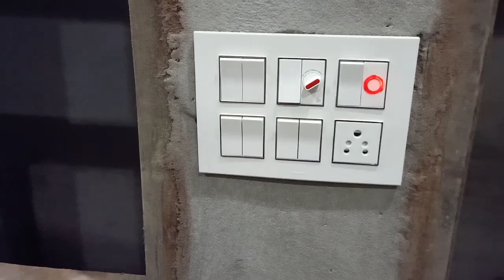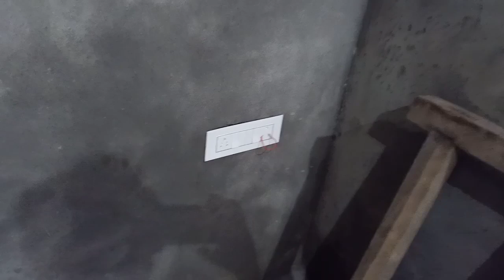Rccb Testing|MCB Short Circuit Testing|How To Install Rccb In Electrical Wiring|Shock ka vaccination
Hi

About this video- दोस्तों आज के इस वीडियो में मैं men,rccb की फिटिंग,शार्ट सर्किट टेस्ट,रसीसीब ट्रिपिंग टेस्ट करना सिखाया हूँ!